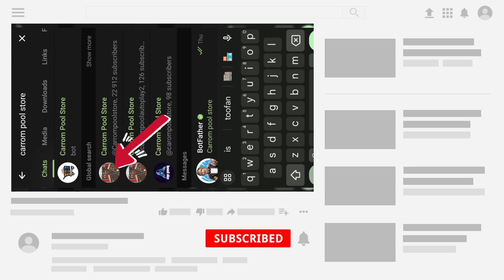Carrom Pool World Cup 2023 - Quarter Final 1 | Gaming Nazim Vs Awesh Sheikh